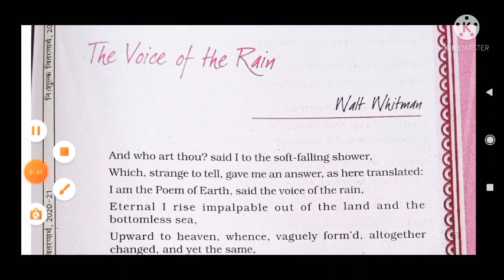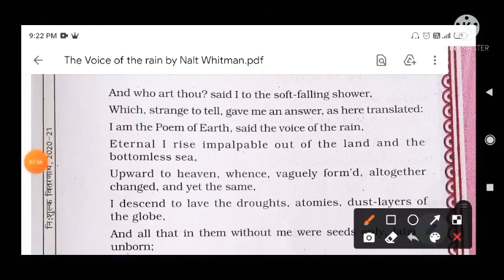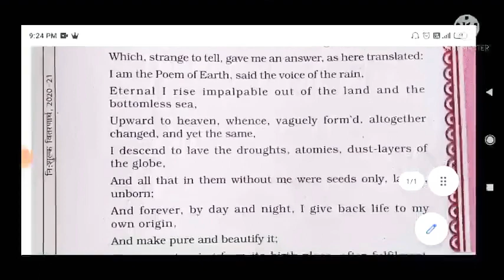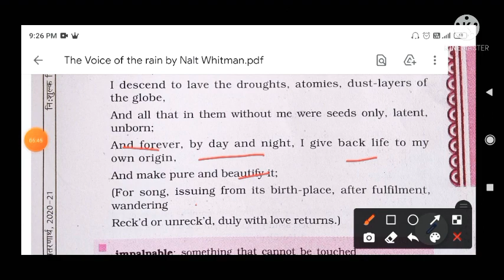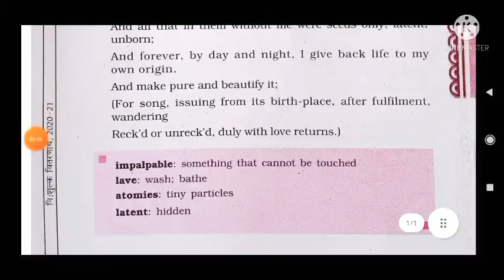The voice of the Rain by Nalt Whitman# class 11 Hornbill Poem line by line explanation in hindi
The voice of the rain by Nalt  Whitman .
Full poem explanation in hindi.
class 11 hornbill book
in this poem the discribes the conversation between rain and him. and Rain told him that she create the beauty in the earth .
Read the poem and enjoy yourself.